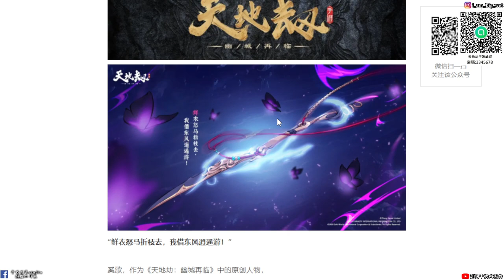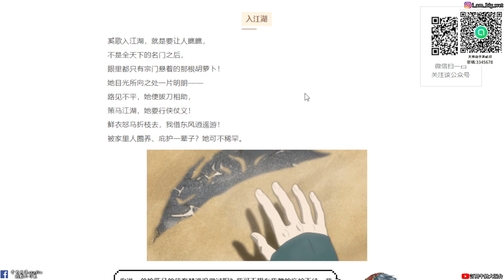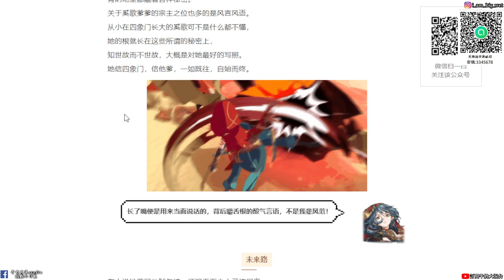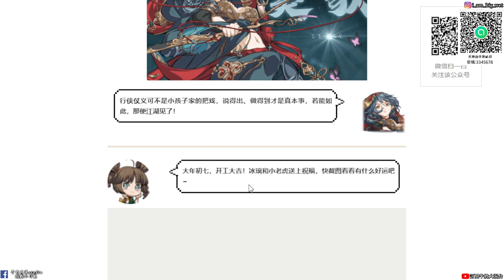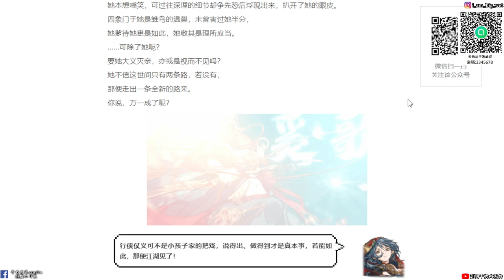【天地劫手遊 】四象門掌門之女 「奚歌」|人物「介紹」|牛奶大濕台|陸服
2.如果有喜歡天地劫手遊的朋友，可以加入大濕的LINE社群
密碼:3345678